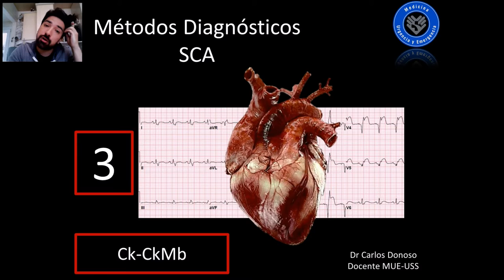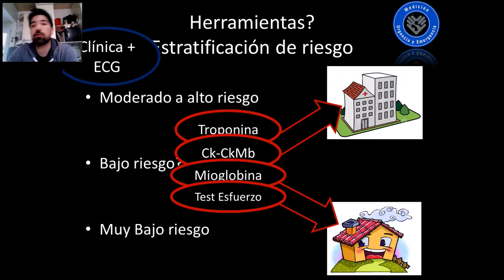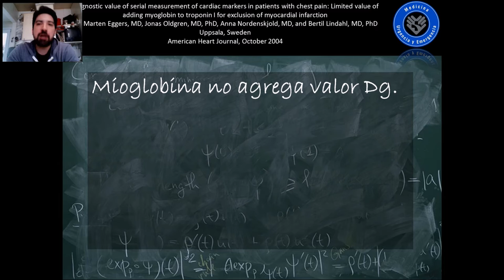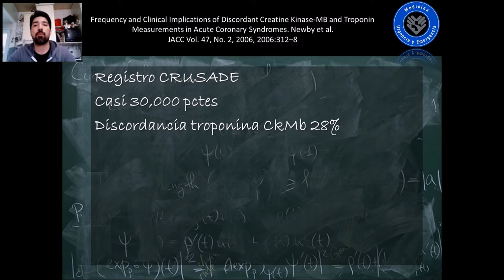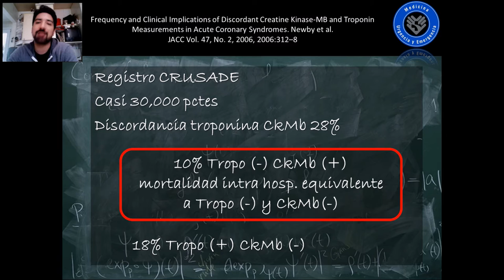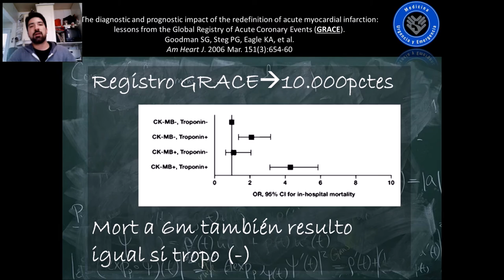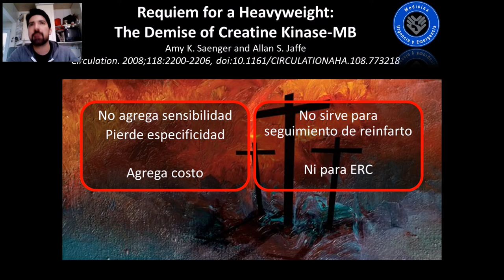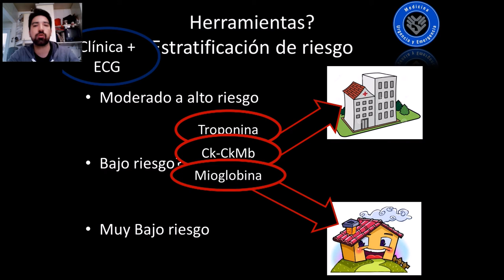Metodos Diagnosticos Sindrome Coronario Agudo (SCA). Parte 3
Parte 3: Actual
Esta es la tercera parte de una serie de 4 videos, en los cuales analizaremos los la estratificacion de riesgo del dolor toracico, en cuanto a sindrome coronario agudo.
Siempre partiendo de establecer una probabilidad Pre Test con nuestra Clinica + ECG, definimos el paciente de bajo riesgo (el cual requiere mas estudio) y aplicamos herramientas que modifican riesgo.
- Parte 1: Introduccion y estratificacion de riesgo inicial, Utilidad del ECG. (Bonus Track: Tip ECG; Infarto pared posterior)
- Parte 2: Utilidad test de esfuerzo? Parece que no (Bonus Track: Tip ECG; Decendente anterior; Sd Wellens y T de Winters)
- Parte 3: Utilidad Mioglobina, Ck, CkMb... tampoco (Bonus Track: Tip ECG; Infradesnivel difuso del ST asociado a SDST aVR)
- Parte 4: Troponina en profundida, Tipos, estandares, Valor de corte, tiempos, delta troponina y mas